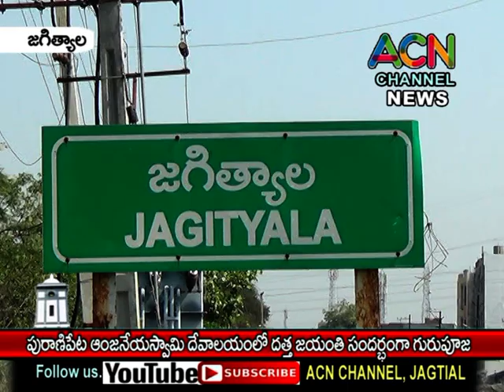జగిత్యాల పురాణిపేట ఆంజనేయ స్వామి దేవాలయంలో దత్త జయంతి సందర్భంగా గురుపూజ మహోత్సవం